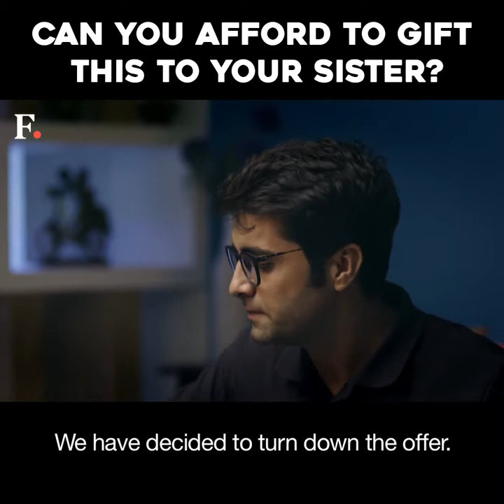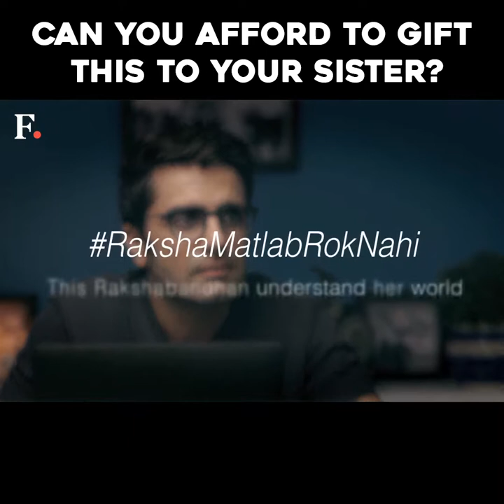CASTING REEL | HDFC (RAKSHA BANDHAN) - TVC